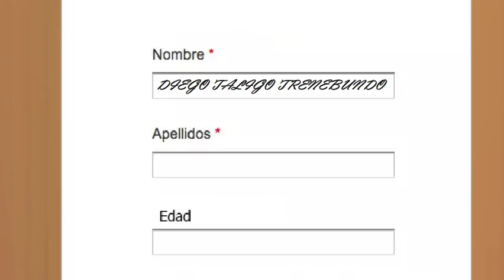Zelda la estupida aventura / Sueño arruinado.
para este video me base en unos memes. creditos a sus respectivos creadores.
Muchas gracias a los donadores de paypal, con su ayuda es que puedo dedicarle más tiempo a mis videos- si te gustaría apoyarme con tu donación te dejo el link para que puedas hacerlo.
Para estar siempre informado del desarrollo de la serie, únete al grupo oficial de shadowinfinitus
si te gusta mi trabajo apoyame con un like y compartiendo mis videos.